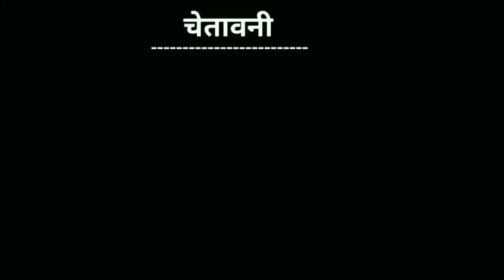vansikha new song | vansikha new dance | kasar koi chodu na song | Deepak dooms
kasar koi chodu na tere laad ladane mein dance,
kasar koi chodu na dj song,
kasar koi chodu na dj remix song